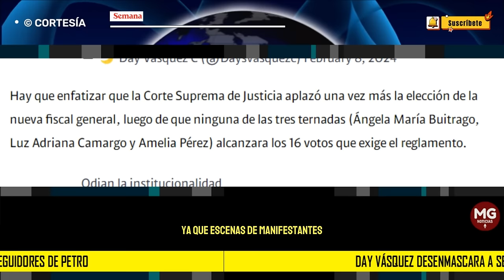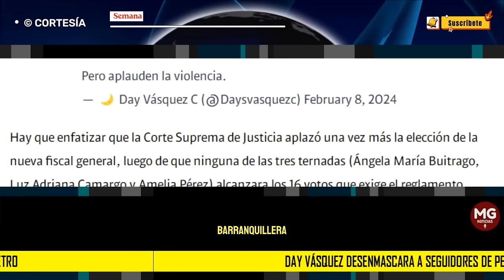⛔ DAY VÁSQUEZ DESENMASCARA A SEGUIDORES DE PETRO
“Odian la institucionalidad, pero aplauden la violencia”, fue el mensaje que escribió la empresaria barranquillera en su cuenta personal de X (Twitter), donde ha estado bastante activa durante los últimos meses.
CONFIDENCIALES SEMANA